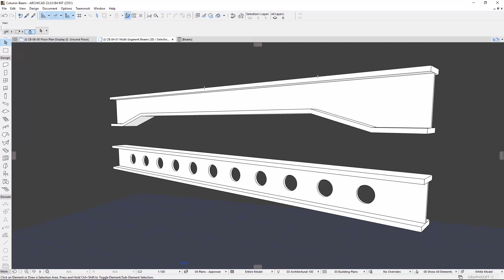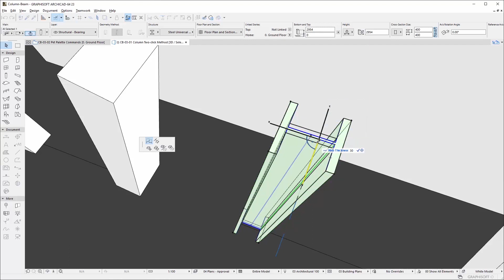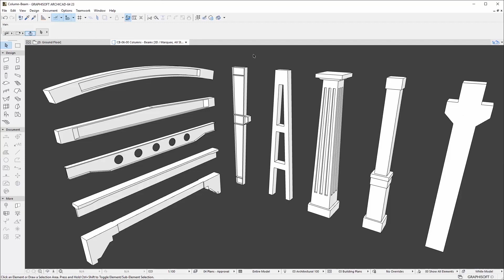ARCHICAD 23 - Kolon ve Kirişlere Genel Bakış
ARCHICAD, kompleks yapıya sahip çok segmentli hiyerarşik Kolon ve Kirişleri sunar. Yeni Kolon ve Kiriş elemanları daha doğru, sezgisel, mimari tasarım odaklı modelleme kavramına karşılık gelir.

BIMSOFT, GRAPHISOFT'un Yetkili Türkiye Distribütörüdür